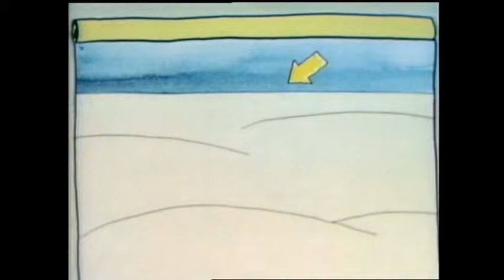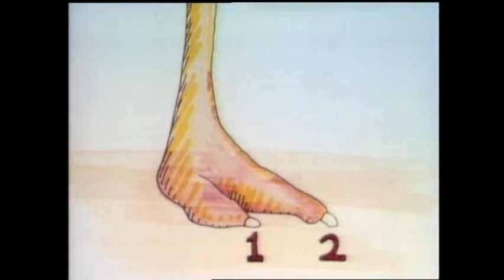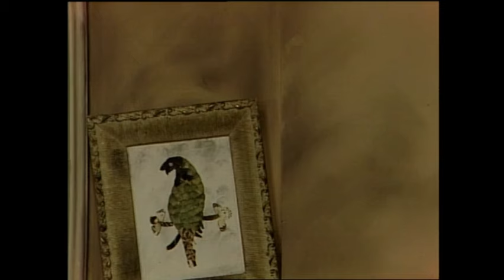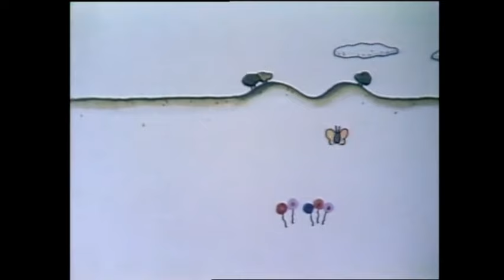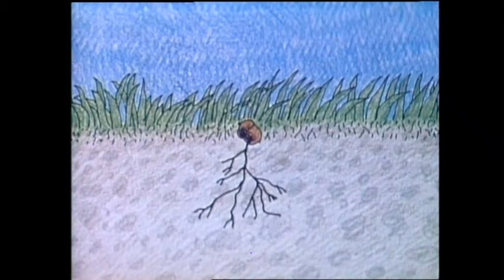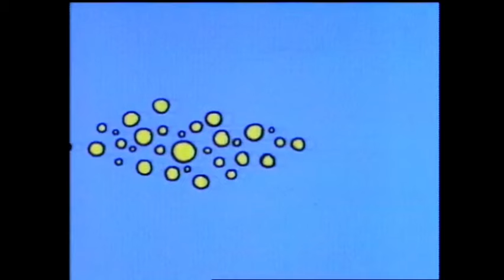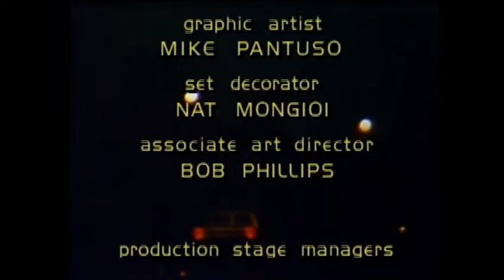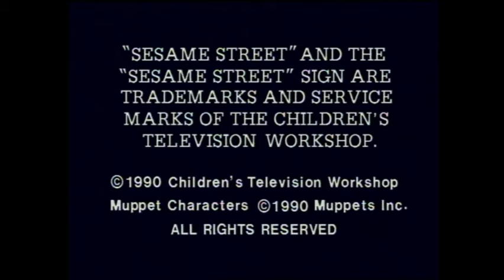Sesame Street - Episode 2690 (1990, Fire at 123 Sesame Street, part 2)